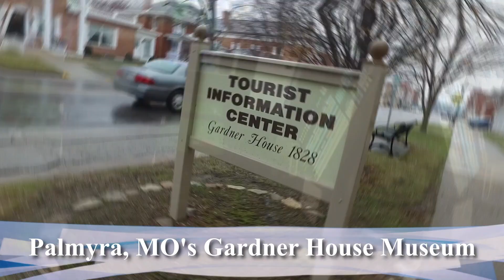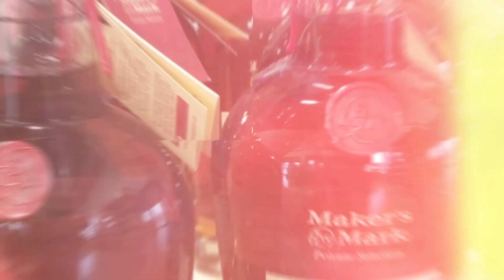DAILY MUDDY 5 2 23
Ashley Conrad spends some time with local radio legend Jeff Dorsey talking about his friend, the late Mike Shannon, the former St. Louis Cardinals player and broadcaster who passed away over the weekend. She also gets us ready for Fishing for Freedom with Adam Brocksieck.